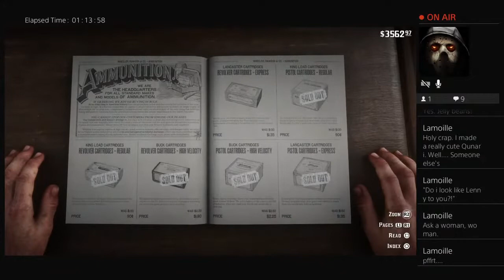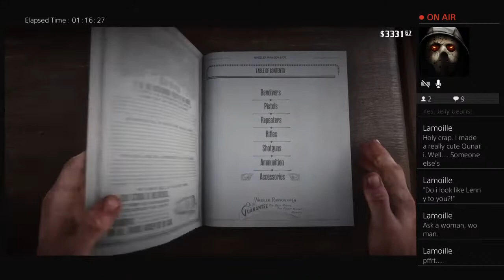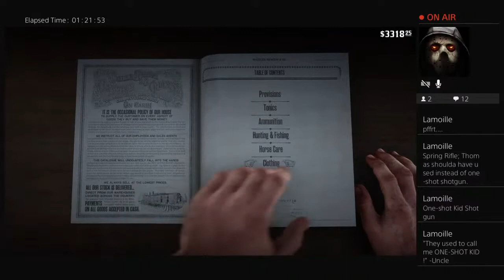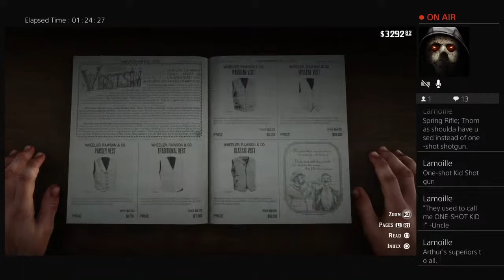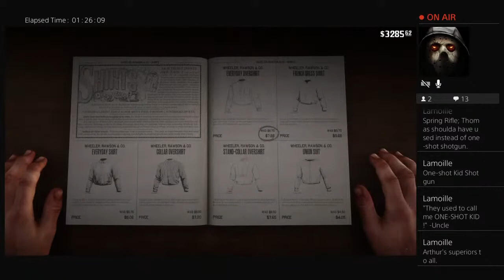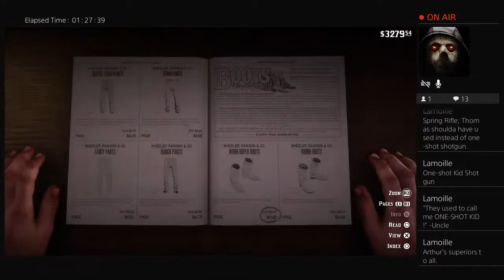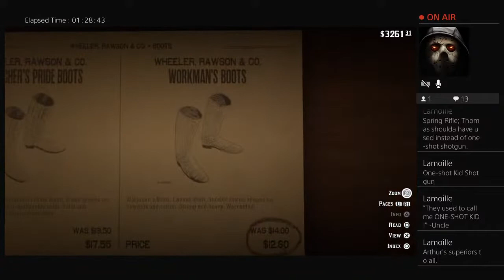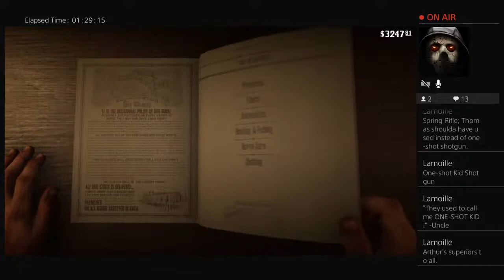RDR2 but I'm doing missions for once (hopefully)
Hey, I'm JasonxLion. Name comes from my two favorite fictional characters, Jason Voorhees and Olivier "Lion" Flament.

I used to make videos almost everyday and every week, but now I only make videos when I'm feeling like it.

I play lots of different games, story and multiplayer ones.
Welcome!